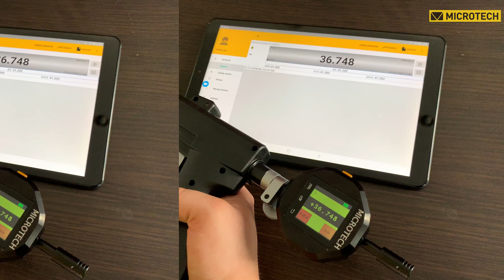SUB-MICRON PISTOL GRIP bore gauge with WIRELESS data transfer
• Quick measuring
• High accuracy up to ±3μm
• Resolution 0,1/1 μm
• Built in micro computer with colour Touchscreen display 1,5”
• Mathematical error compensation
• Temperature compensation of details with materials: Aluminium, Iron, Cooper, Glass on range 0-50°C (internal sensor)
• Advanced functions (TOL, MAX/MIN, RANGE, DATA, ZERO, MEMORY, PRESET up to 100 values)
• Built in Wireless Low Energy data transfer to Windows, Android, iOS devices with distance up to 10 m
• USB connection to Windows PC in keyboard or normal mode (cable including)
• Built in rechargeable Li-Pol battery
• SPC software for Windows, Android, iOS devices for FREE
• 100% metrological control in accreditated laboratory by ISO17025 (Ilac MRA)